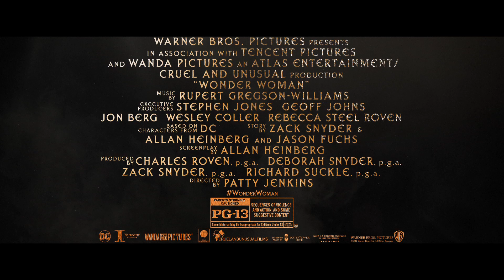Wonder Woman - Rise of the Warrior Trailer (2017)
The official final trailer for the upcoming DC superhero movie. Starring Gal Gadot, Chris Pine, Robin Wright, and Connie Nielsen.

Follow IGN for more!